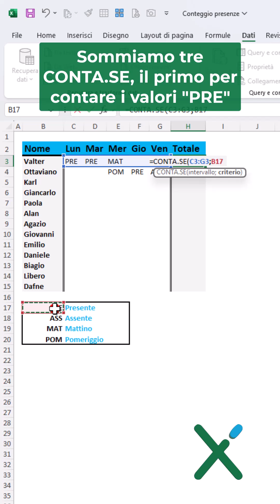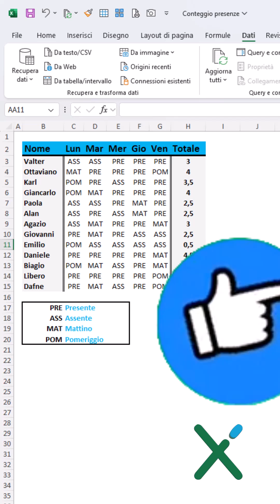EXCEL TRUCCHI: 🤙 Conteggio presenze con CONTA.SE